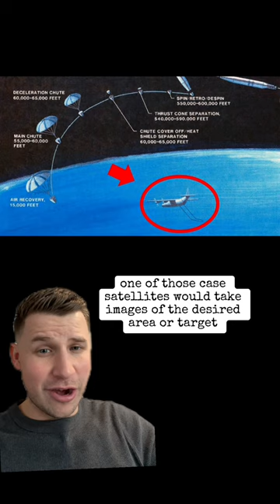Did you know how the US government used to spy on things from space?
This content is produced by Documentary First Productions.